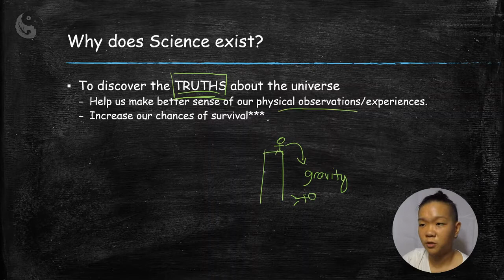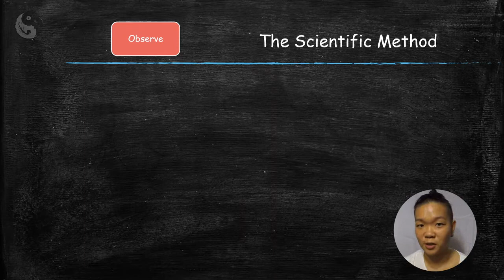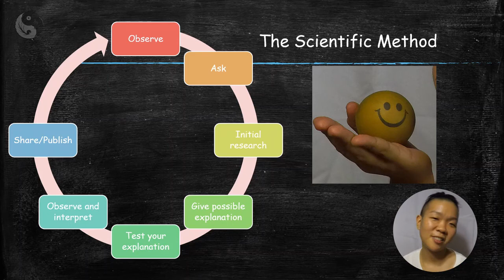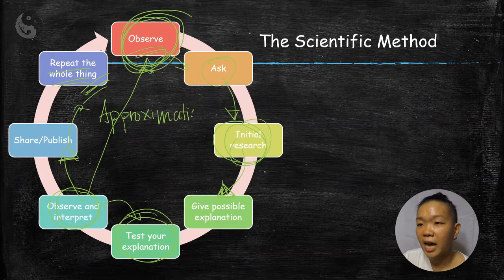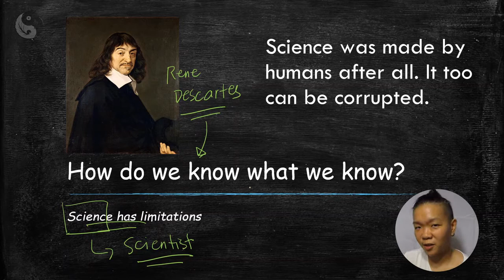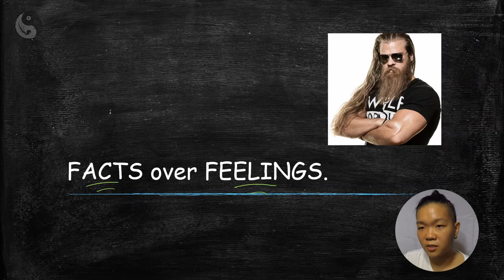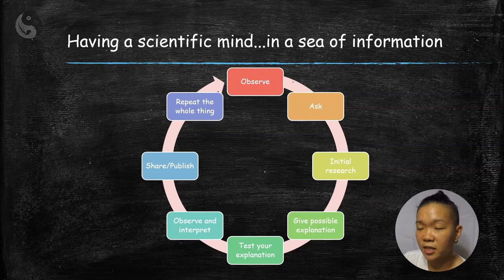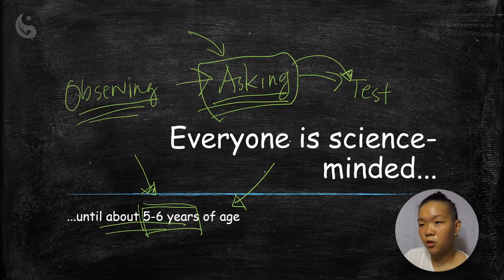Unleash the Science in You: The Scientific Method Revisited (#003)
Contents are in both Tagalog and English.

Yoyoyo mga Ka-Bio! Let's have a closer look at the scientific method, why this can best reveal Nature's truths, and how this thought process can help us make the most sensible, logical, and informed decisions about the information we get and share.

If you wanna go down the rabbit hole of excessive sugar consumption and its relation to diabetes, obesity, non-alcoholic fatty liver disease, etc:

I'm not gonna bombard you with sources. You can do the research yourself. After watching this video you should have an idea of what sources you should trust.

Attributions:
Images:
Portrait of René Descartes (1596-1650). Source/Photographer: André Hatala [e.a.] (1997) De eeuw van Rembrandt, Bruxelles: Crédit communal de Belgique, ISBN 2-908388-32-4.
Photo of Woman Reading a Book by Gabriela Pereira from Pexels
Photo of Banana on a Plate by Markus Spiske from Pexels
GIFs
Music

IN CASE I FORGOT TO CITE ANYONE ELSE, INAY THANK YOU TOO!